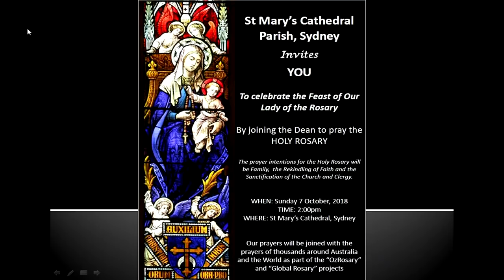Global Rosary at St Mary's Cathedral - Sunday 7th October 2018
St Mary's Cathedral invites you to celebrate the Feast of Our Lady of the Rosary by joining the Dean to Pray the Holy Rosary at 2pm on Sunday 7th October at the Cathedral.

The Prayer Intentions for the Holy Rosary will be for Family, the Rekindling of Faith and the Sanctification of the Church and Clergy.

Our Prayers will be joined with the prayers of thousands around Australia and the World as part of the "OzRosary" and "Global Rosary" projects